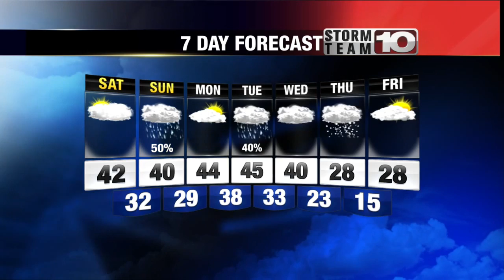Friday Early Forecast